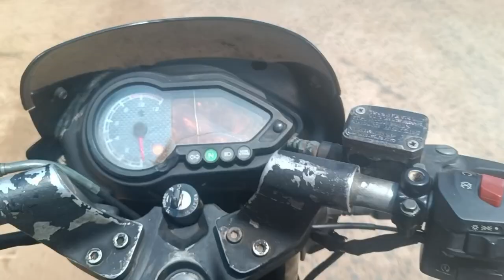Mubarak ho tumko ye sadi tumari🎎Sada khush raho🤗ye dua Hai hamari